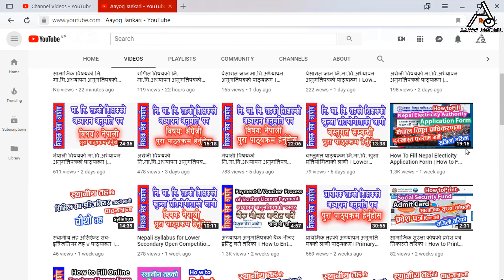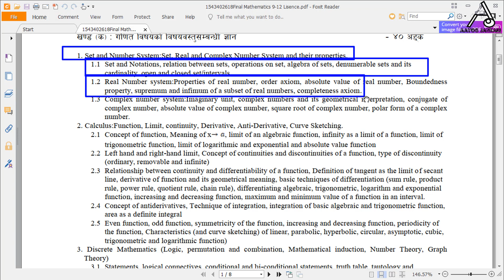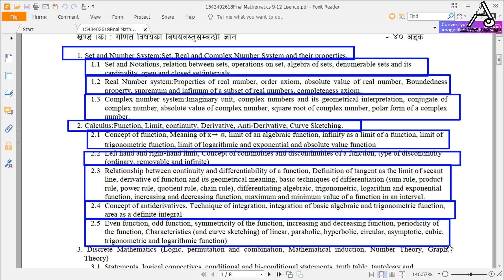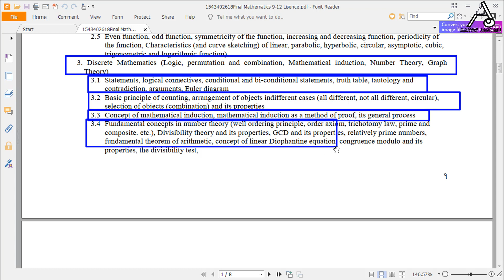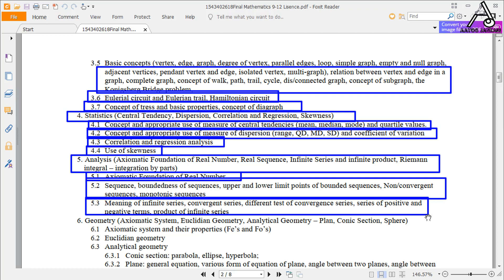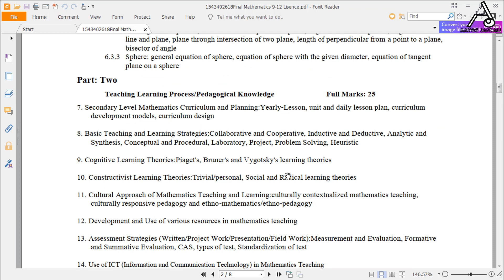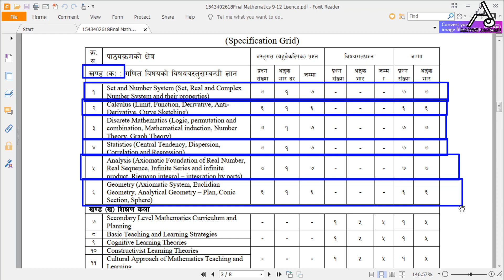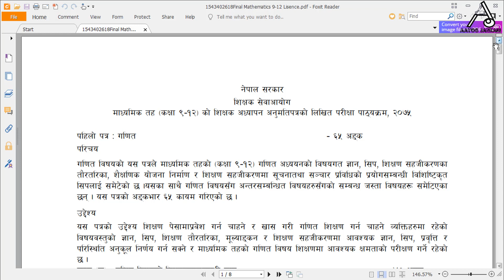गणित विषयकाे मा.वि.अध्यापन अनुमतिपत्रकाे पाठ्यक्रम | Secondary Level Math Syllabus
गणित विषयकाे मा.वि.अध्यापन अनुमतिपत्रकाे पाठ्यक्रम | Secondary Level Math Syllabus for Teaching License

In this video I covered topic on;
1.Syllabus for Secondary Teaching License subject Math in Nepal.
2. Ma Vi Teaching License math Syllabus in Nepal.

Main Camera:
Side Camera:
Microphone: Boya BY-M1